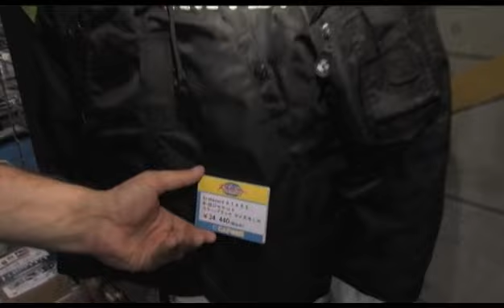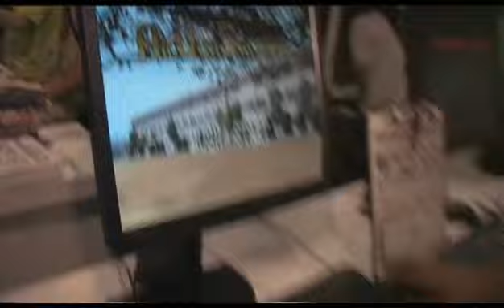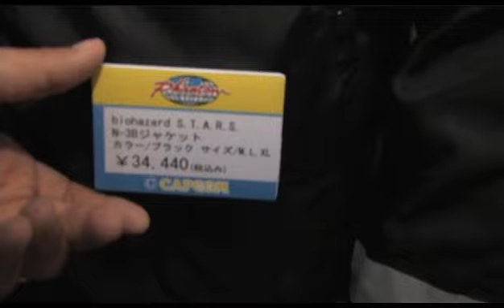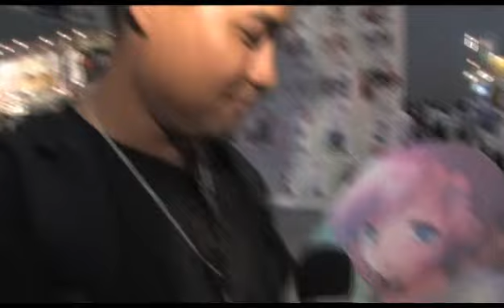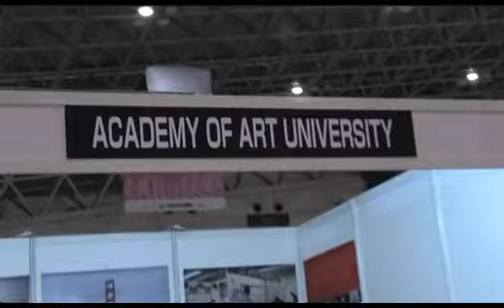Gamespot on the TGS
showing all kind of mechindise stuff and act pretty funny ^^